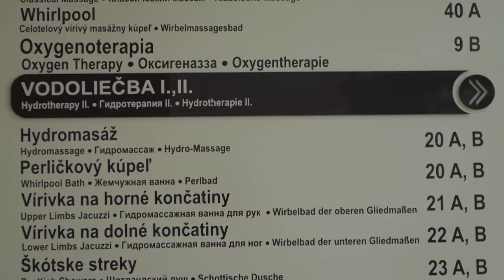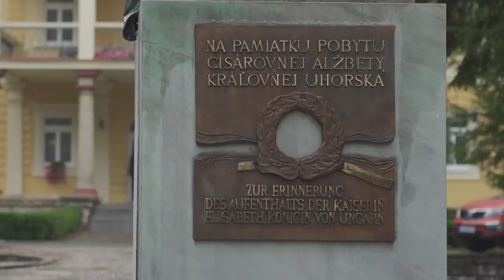Turystyczna Jazda - odc. 75 - Słowacja, Bardejov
Zaglądamy do urokliwego słowackiego miasteczka, które znajduje się na liście światowego dziedzictwa UNESCO. Jest nim Bardejów, liczący niewiele ponad 30 tys. mieszkańców. Poznamy wyjątkowe zabytki...